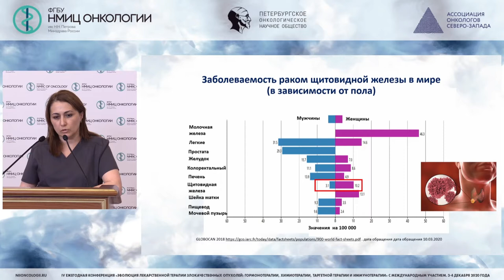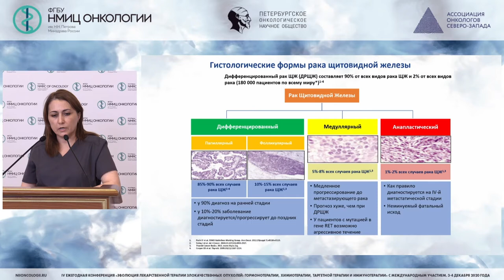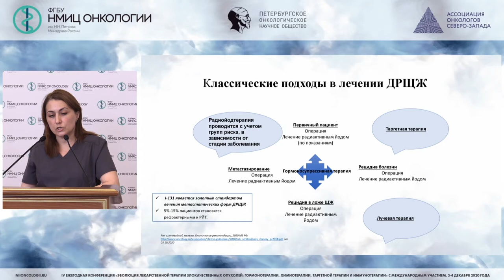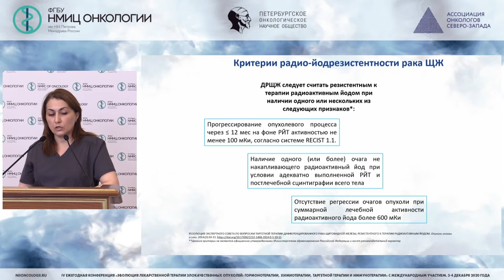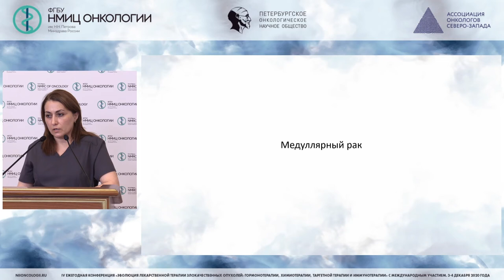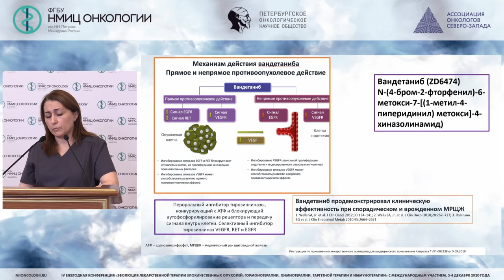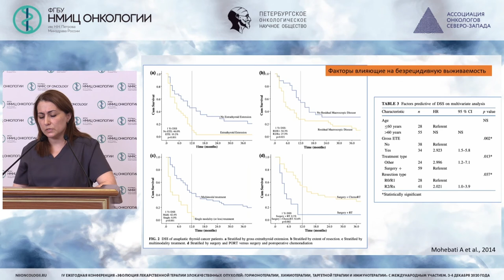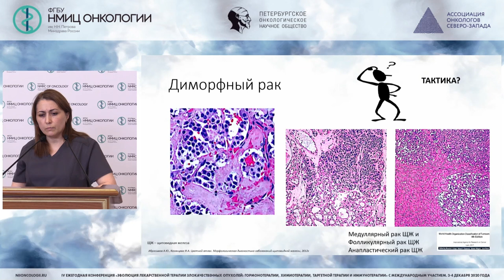Системная терапия рака щитовидной железы по итогам 2020 года (Раджабова З.А.)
Раджабова Замира Ахмед-Гаджиевна - заведующий хирургическим отделением опухолей головы и шеи - врач-онколог, научный сотрудник научного отделения торакальной онкологии, доцент отделения дополнительного профессионального образования ФГБУ «НМИЦ онкологии им. Н.Н. Петрова» Минздрава России, к.м.н.,доцент, Санкт-Петербург